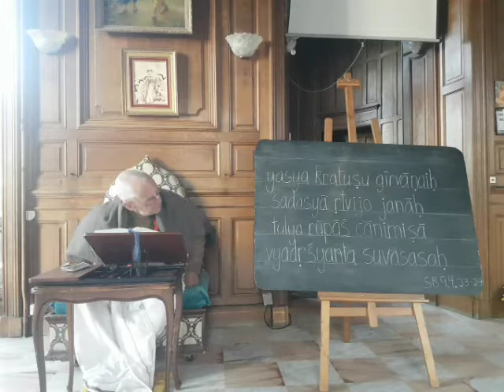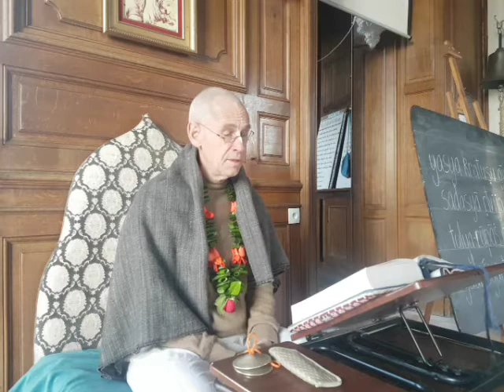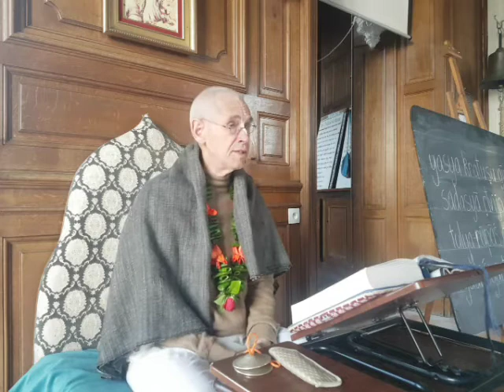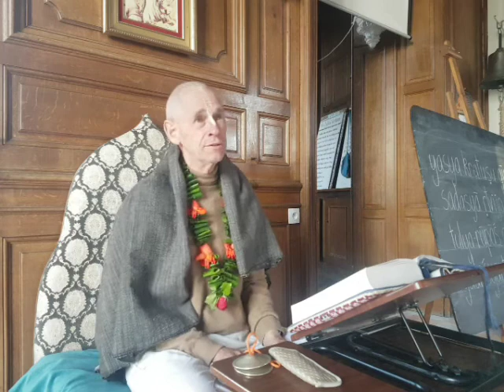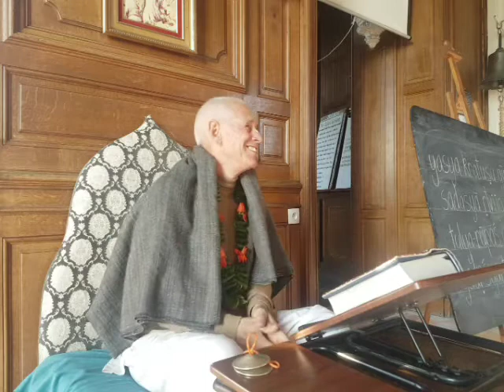SB.9.4.23-24 HG GOPASWAMI PRABHU IN ENGLISH